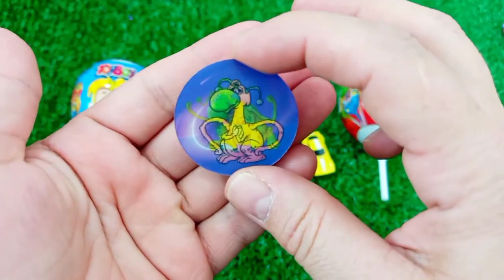7 Rainbow Satisfying Video, DIY How to make Rainbow Slime Candy Baby Shark Kinetic Sand Cutting ASMR